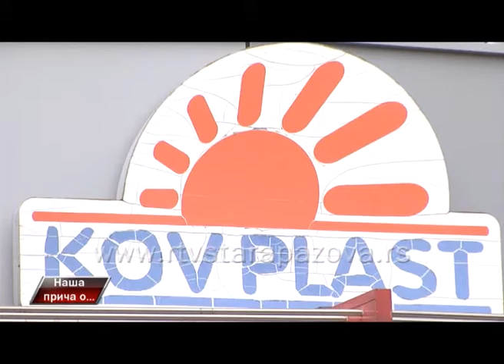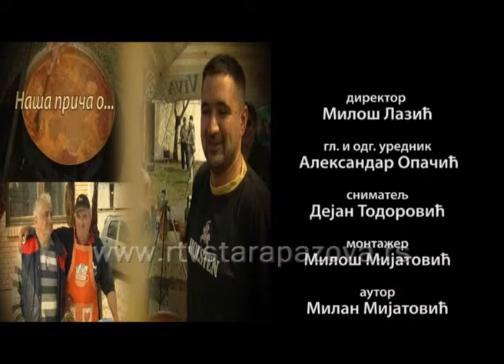Naša priča o Kovplastu